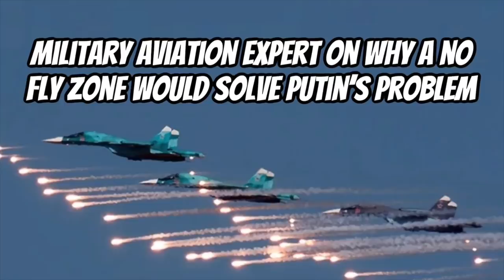Using Drones to Break Russian Sieges in Ukraine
Support the defense of Ukraine by buying this "Ukrainian Flag in Visor" tee shirt Profits go to the Return Alive Foundation that provide training and equipment to the Ukrainian military.

Cameron Chell, CEO of Draganfire, reviews the details of the company's efforts to break the Russian siege of Mariupol and other places in Ukraine using drones designed to bring medicine and other life-saving supplies.